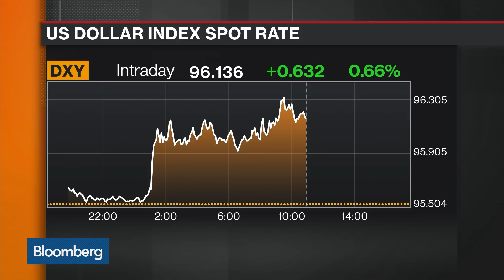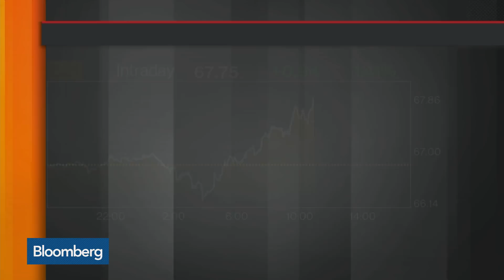Dollar Rally 'Murdering' Emerging Market Economies, Says Battle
Aug.10 -- In "Futures In Focus," Brian Battle of Performance Trust Capital Partners discusses the market implications of Turkey's economic issues, the strength of the dollar, and the trend he sees in oil prices. He speaks with Bloomberg's Caroline Hyde on "Bloomberg Markets."